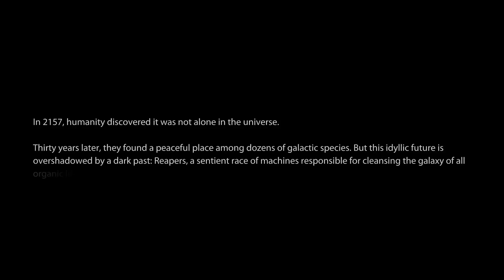Zzar Plays Mass Effect 3 #1 - No action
Since Sim City 5 fell flat on it's face, EA gave us a bonus game. I chose  Mass effect 3 since I loved nr 1, figured we'd try out a LP on it.
Nos so much action in this first episode, but I kinda feel like experiencing this story. Lemmi know if you do as well :)

Also, be sure to check out the many other games we test on this channel, primarily MMO's, and creative, sandbox, simulation, builder games.

And The Obzzarvatory a +1 and add to circles on Google+

If your rich beyond belief, and enjoy my videos, I very much appreciate some support to cover fees for beta access, licenses and other tools of the trade :)

Music used in this video is:
- See start of video for details

- Glaneur de sons 34171
- ERH 47541
- NoiseCollector 43029
- StephenSaldanha 166515
And some public domain samples